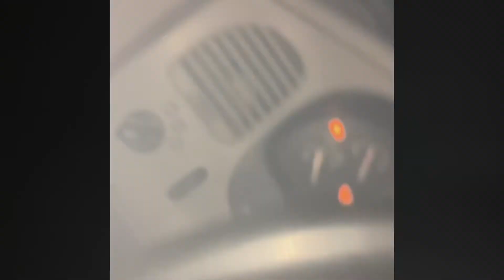Ford ranger redline burnout